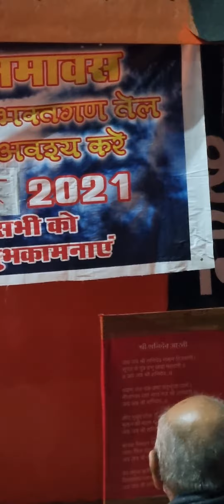SHANI AMAVASYA BHANDARA 2021🔥BHOPAL🇮🇳AT SHANI DHAM TEMPLE🕉ON NH12 HOSHANGABAD ROAD🚧JATKHEDI🌾MISROD📮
🕉AGHAN AMAVASYA 2021🕉

🔥अगहन अमावस 2021🔥

🔱SHRI SHANI AMAVASYA 2021🔱

🙏🏻श्री शनि अमावस 2021🙏🏻

SHRI SHANI MAHARAJ🔥🕉🙏🏻
AT SHRI SHANI DHAM TEMPLE🕉
OF SWAMI JI DR PRAKASH🙏🏻🙏🏻
AT NH 12 HOSHANGABAD  ROAD
NEAR JATKHEDI VILLAGE MISROD🌾
BHOPAL🚩M.P INDIA🇮🇳
PIN: 462026📮

Saturday Spirituality: Shri Shanidev Mantra 🙏

ॐ निलान्जन समाभासं रविपुत्रं यमाग्रजम।
छायामार्तंड संभूतं तं नमामि शनैश्चरम॥

" Om nilanjana samabhasam | Ravi putram yamagrajam || Cahaya martanda samhubhutam | Tama namami Shanescharam||"

👉 Meaning of Shani Mantra

Most Mantras in the Hindu tradition start with the primordial sound of ‘Om’ that denotes Supreme Godhead.

Nilaanjana Samabhasam: The one who is resplendent (glowing) like a blue mountain [Nilanjana - Blue mountain, Sama - equal to that of, bhasma – glowing].

Ravi Putram: The son of Sun god (Ravi is one of the names of Sun god)

Yamagrajam: The elder brother (agraja) of Yama or the god of death

Chaya Martanda Sambhutam: One who is born (Sambhutam) to Chaya (shadow) and Martanda (One another name of Sun god)

Tam Namami Shanescharam (I bow down to the slow moving one)🔥🕉🙏🏻